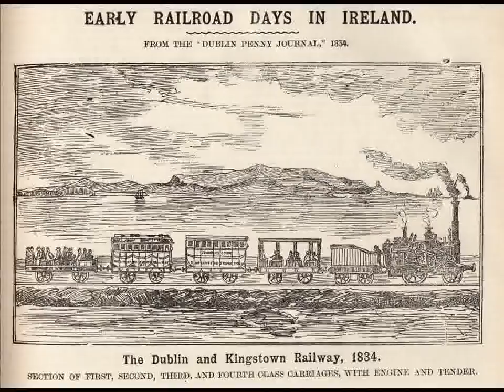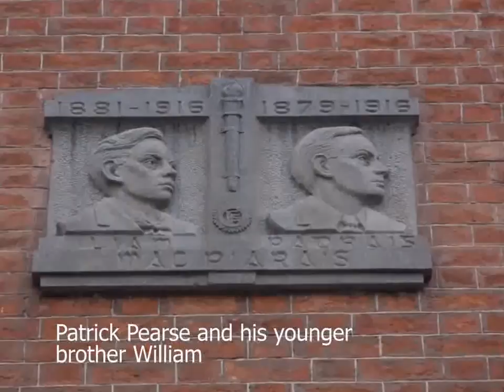Pearse Station, Dublin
The first train that ever travelled from Ireland started from Pearse Station in 1834.  The station was named in honour of Patrick Pearse, one of the leaders of the 1916 Easter Rising and his younger brother William, who also took part in the Easter Rising, who were born nearby.